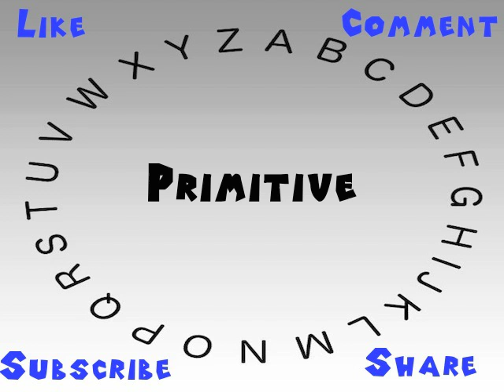How to Say or Pronounce Primitive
This video shows you how to say or pronounce Primitive.

How would you say Primitive?